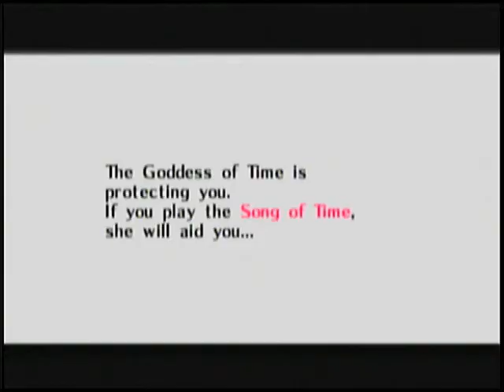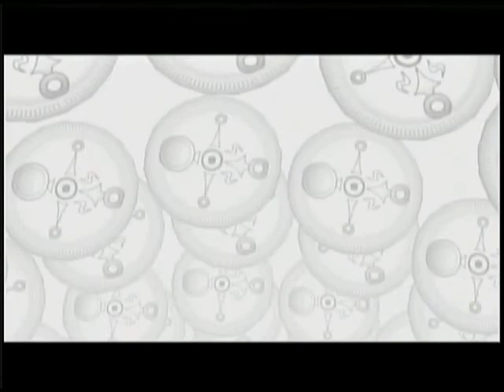LP The Legend of Zelda: Majora's Mask (3-Day Run) Part 3: Finally Finished With the Boring Prologue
Again, using way too much Touhou music here... Umm... yeah, I'm hard to understand... I'll fix that in the next videos.